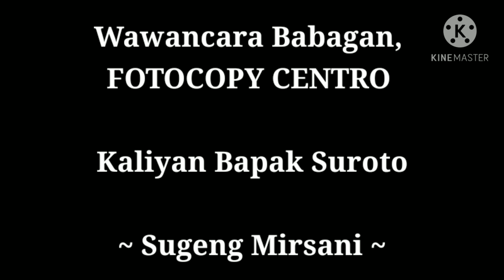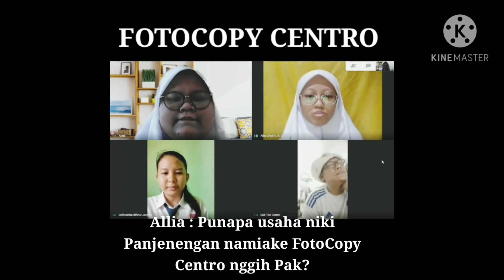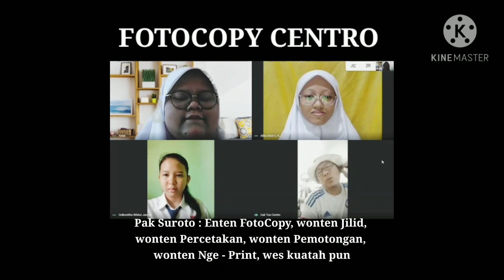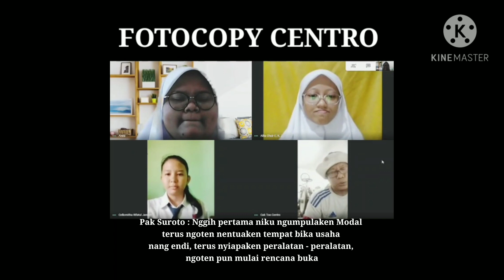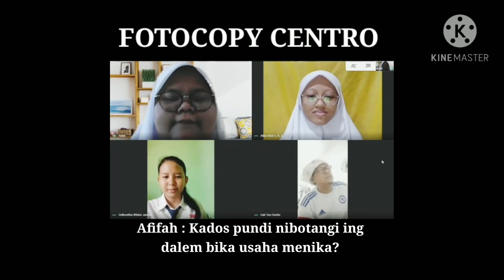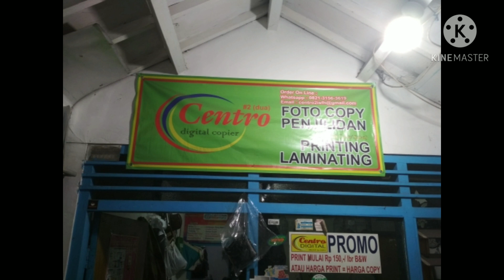Tugas Bahasa Jawa | Wawancara | Fotocopy Centro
Afifah Haya Kartika Sari 8L/02
Allia Choir ElSetavia Kayana Zahro 8L/03
Cellomitha Rifatul Jannah 8L/07

Afifah Haya Kartika Sari 8L/02 : Wartawan
Allia Choir ElSetavia Kayana Zahro 8L/03 : Wartawan
Cellomitha Rifatul Jannah 8L/07 : Wartawan
Pak Suroto (FOTOCOPY CENTRO) : Narasumber

Maaf bila ada salah kata dan kurang lebih nya kami mohon maaf
selamat menyaksikan😊